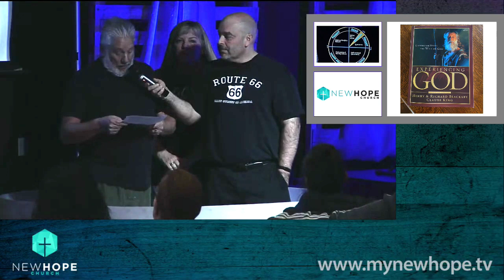Scott & Kathy Falb - Baptism - Jan. 9, 2022